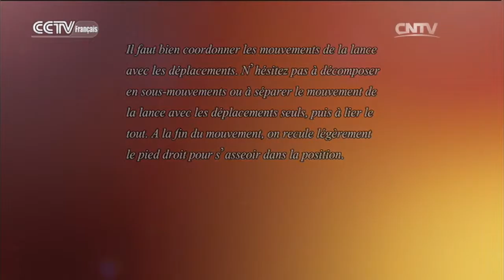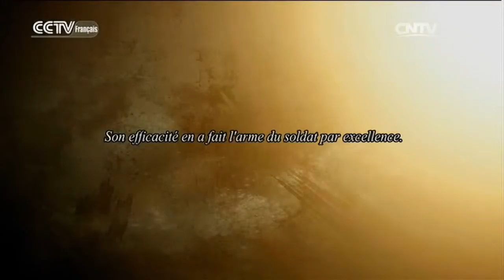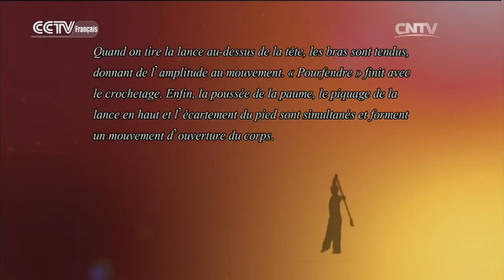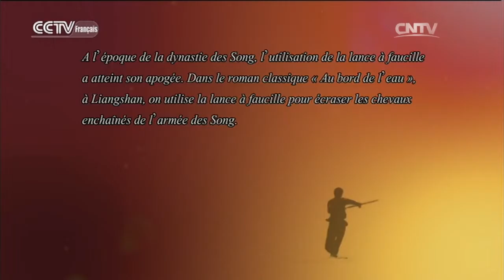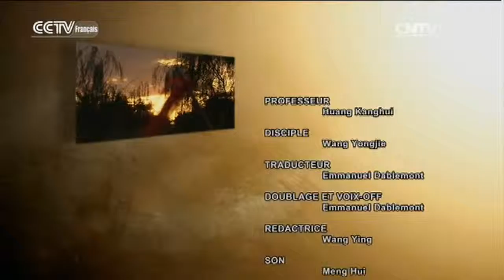Kung-fu 03/29/2016 La lance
Apprenons du vrai Kung-fu chinois avec CCTV-F.